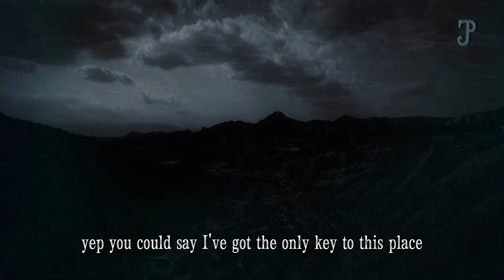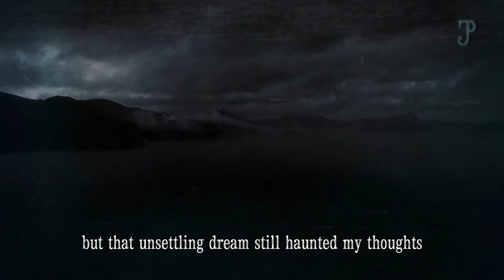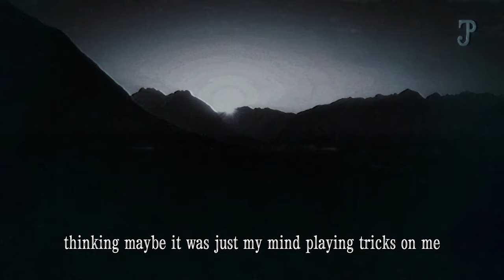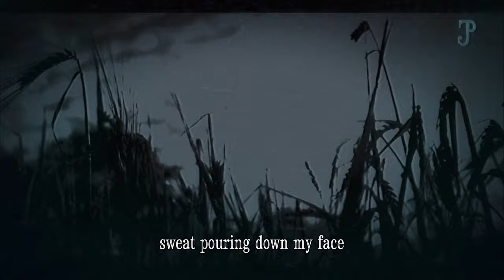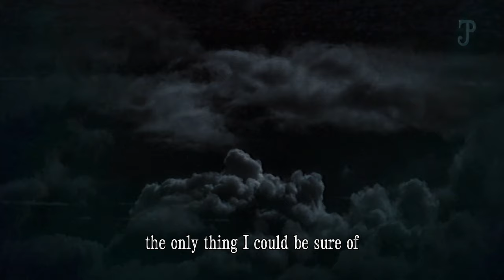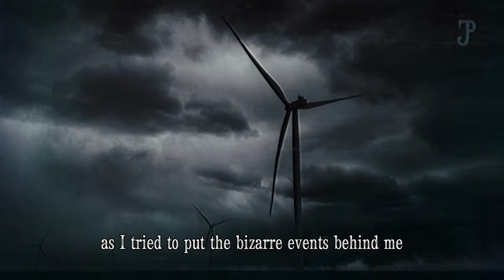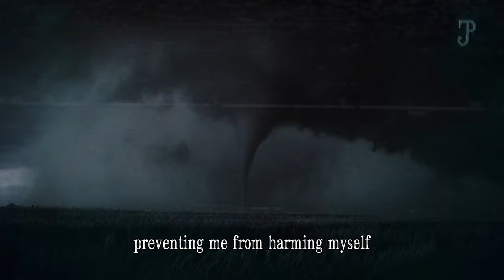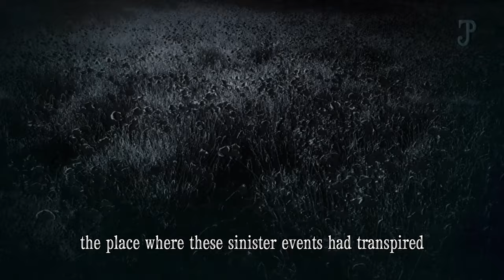The Terrifying Whistle - A True Jinn Story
Prepare yourself for a bone-chilling journey into the realm of horror with a collection of spine-tingling tales that encompass the full spectrum of fright. These stories will send shivers down your spine and make your heart race. From eerie jinn stories to unsettling encounters with supernatural entities, each narrative promises to transport you to a world where the line between reality and the supernatural blurs.

In the dead of night, when the world is cloaked in darkness, it's the perfect time for a "Jinn Story Time." These tales delve into the enigmatic and mystical, unveiling the hidden realms of the jinn, ancient spirits whose powers can both captivate and terrify. Is it merely folklore, or are these "Jinn Story Real"? As you delve into these chilling accounts, you may question the boundaries of the natural and supernatural, leaving you with an eerie sensation that lingers long after the story ends.

But don't think it's all about jinn alone; our collection boasts an array of "Spooky Stories" that transcend the ordinary. You'll find yourself drawn into the unknown as you navigate through the chilling corridors of the "Scary Stories" that will send "Goosebumps" racing down your arms. These tales are more than mere words on a page; they're windows into the darkest recesses of the human psyche.

If you're brave enough, dive headfirst into the abyss of "Terrifying Scary Stories" that will haunt your nightmares. These stories are not for the faint of heart; they are meant to unravel your deepest fears, challenging your courage and leaving you breathless. You'll encounter "Terrifying Stories" that twist the very fabric of reality and "Spooky Stories" that blur the line between fact and fiction, making you question the shadows in the corner of your room.

Prepare yourself for a "Horrifying Story" that will etch itself into your memory, forever altering your perception of the world around you. Whether it's a jinn's malevolent presence or an unknown entity that lurks in the darkness, these stories will grip your imagination with a vice-like grip. So, are you ready to delve into the darkest corners of the human experience and explore the unknown? Gather your courage, for our collection of "Horrifying Stories" is an invitation to confront your deepest fears and embark on an unforgettable journey into the world of horror.